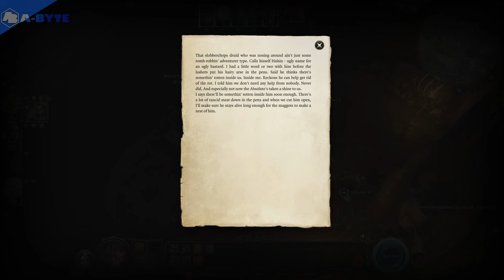Hunting Goblin Leaders - Baldur's Gate 3 EP21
No commentary gameplay - Baldur's Gate 3 - Episode 21 - Hunting Three Goblin Leaders

Adventure of Helga Runesmith.
She is Shield Dwarf (female), Wizard - Abjuration.
This is not traditional wizard gameplay - I play abjuration melee wizard with two axes and heavy armor. I like experiment with non-traditional builds.

Difficulty: Custom (mostly Tactician setup).

I like RPG games - Baldur's Gate 3 is an absolute gem. I am also quite experienced DnD player / Dungeon Master.

Chapters:
0:00 - Episode 21
1:49 - Big combat in Shattered Sanctum  - High Priestess - True Soul Gut
18:45 - Spider cage
20:36 - Roah Moonglow - Zhentarim trader
30:19 - True Soul Dror Ragzlin - How to make him anger
40:10 - Dror crits Helga and puts her down
56:41 - Dror's treasure vault
59:53 - True Soul Minthara - the last leader
1:05:12 - We killed all three goblin leaders, Halsin praises us